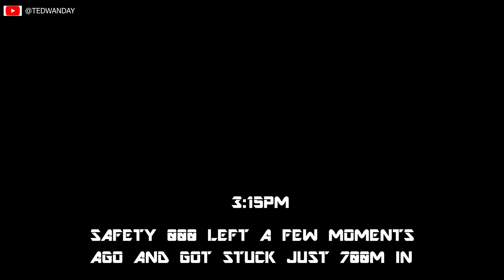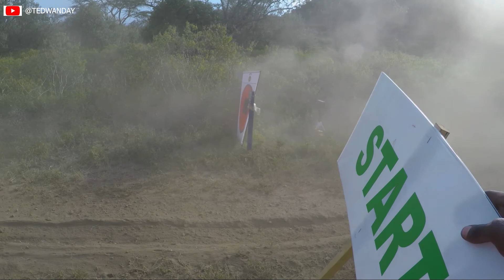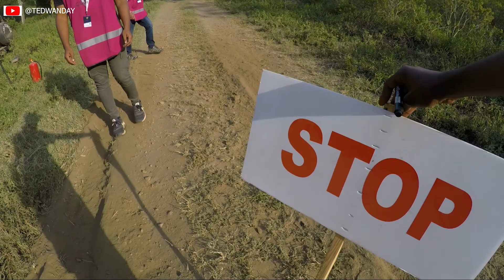2021 WRC SAFARI RALLY | SS7 OSERIAN 2 - START CONTROL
Action continued with cars getting stuck within the stage causing even more red flags and eventually the stage was closed.

Timestamps:
0:00 Intro
0:24 Preparations
1:55 Seb Ogier
2:21 SS7 Start Control
6:37 Stage Stopped
8:21 Green Flag
9:39 Stage CLOSED
10:19 Cars heading back